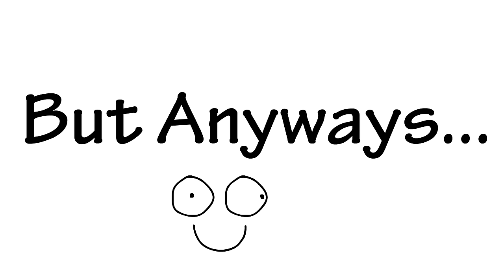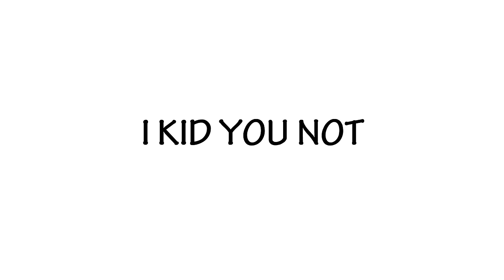Sports! (I don't like them)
If you like sports then. cool... I wont judge you...

I use Adobe animate cc to animate and I use Adobe premiere pro to edit. I use a bamboo tablet to draw and I use the audio technica AT 2020 to record my audio.

wow, you really read all this? you're dedicated my friend. I appreciate you. Treat yourself to something nice.

Thanks for all the support guys! See ya later!